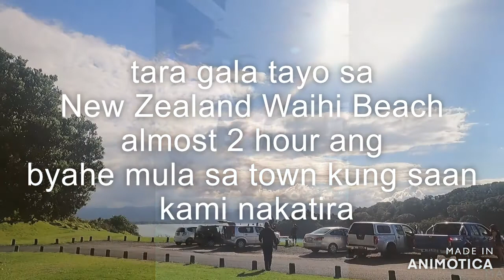Waihi Beach TOP 10 - Holiday Park in N.Z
WAIHI BEACH
With spectacular panoramic views of the Pacific Ocean and Waihi Beach, a walk to Orokawa Bay is an experience all visitors remember. Beautiful pohutukawa trees shelter a beach of sparkling white sand; offering great fishing, a perfect picnic location, bush walking and surfing opportunities. Swimming in the surf is not advised due to the steep grade of the seafloor.

Orokawa Bay is part of a designated scenic reserve and comprises 145 hectares of native bush, including kauri and nikau.

Access to Orokawa Bay is by an easy track at the northern end of Waihi Beach, past Oukori Bay then down to Orokawa Bay. Walkers should allow 45 minutes (one way) to reach this secluded beach.

William Wright Falls can be accessed via a 1.5km track starting at Orakawa Bay.

Homunga Bay can be accessed by a track at the northern end of Orakawa Bay.